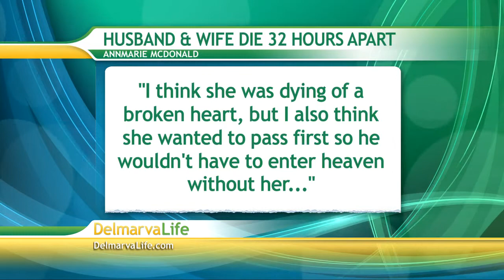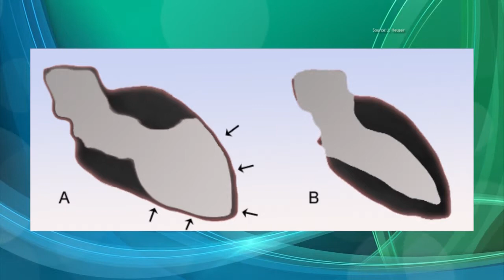Friday, February 14th, Segment 2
Olympia and Michaels Denittis, Harold and Ruth Knapke, Gordon and Norma Yeager, PRMC On Broken Heart